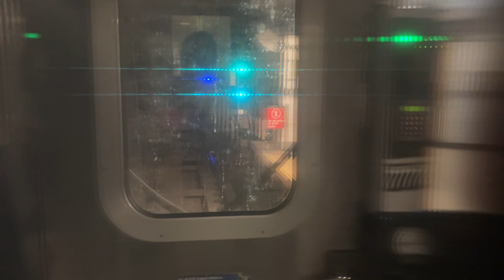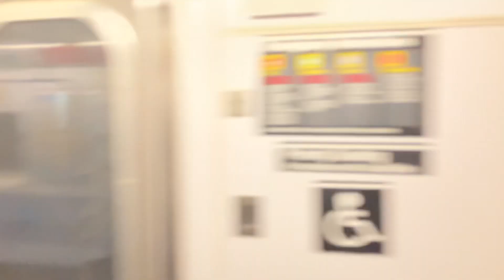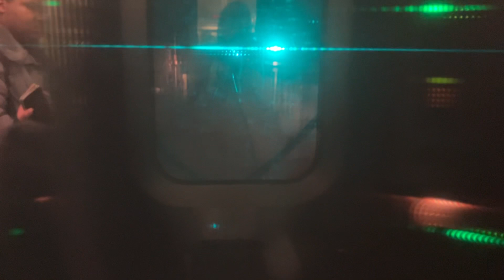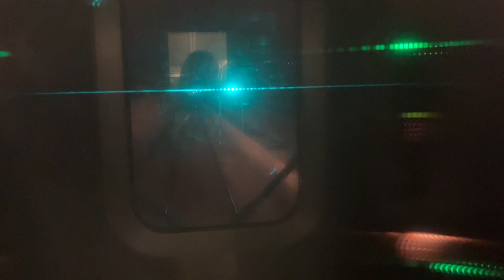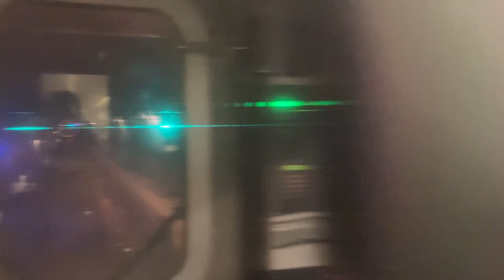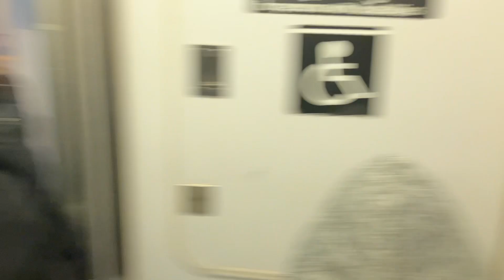R142A 4 train ride from Bowling Green to 125th Street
This was taken on November 10th